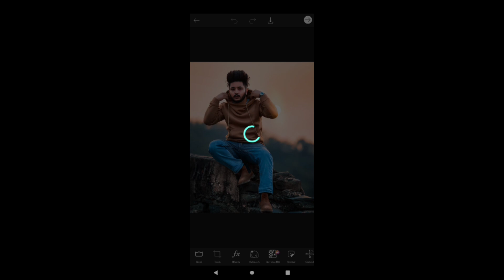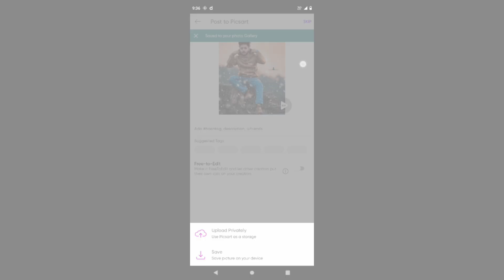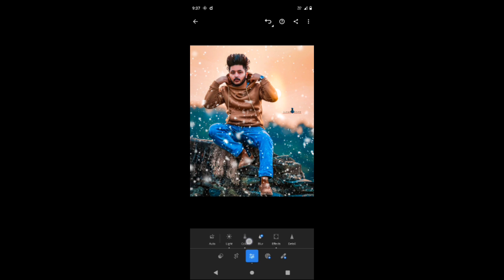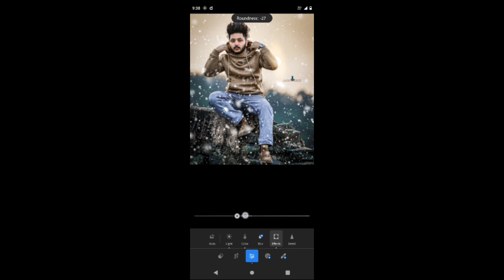New Concept Winters Season Photo editing // PicsArt Tutorial Winter Season Photo editing 2023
‼️Hlw guys ‼️

Dosto ager aapko bi HD quality mai pics Edit krni hai to aap muge comment jurur kre or btye ki aapko kis type mai photo edit krani hai or muge aap mere personly contact kr skte hai 👇🏻👇🏻👇🏻👇🏻👇🏻👇🏻

(3) model
(4)Instagram model

Style look
Pose Art
Smile😋
Fashion beautiful
Nature
Fitness
Slefie photography
Viral post background india
Section edits
Instagram trending
Editing landscape
Blogger photography

𝖨𝗇𝗌𝗍𝖺𝗀𝗋𝖺𝗆 𝗅𝗂𝗇𝗄.𝗂𝗇 𝖻𝗂𝗈⏩⏩